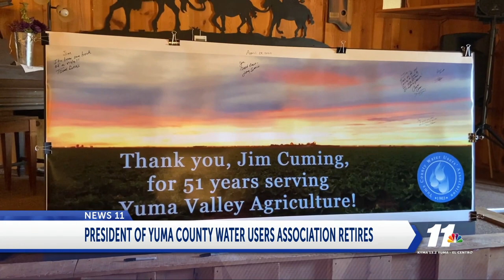YUMA COUNTY WATER USERS ASSOCIATION PRESIDENT RETIRES